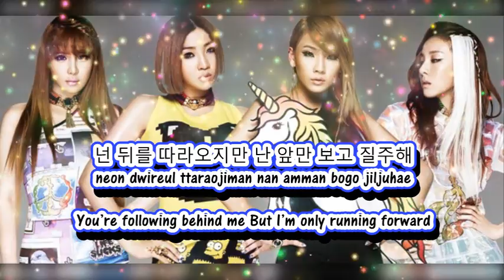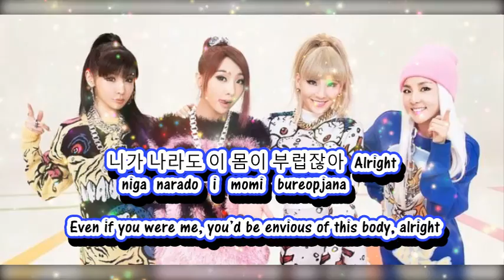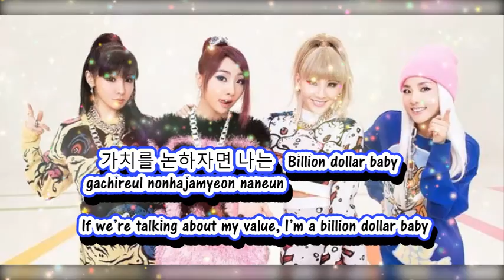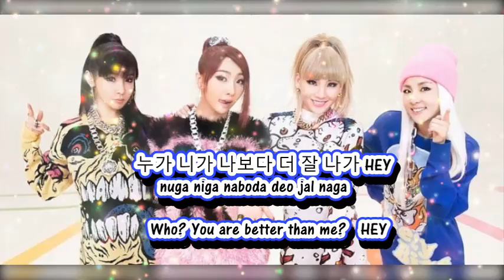2ne1 - I AM THE BEST (KOR, ENG, & ROM) Lyrics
Everybody knows this one :DDD